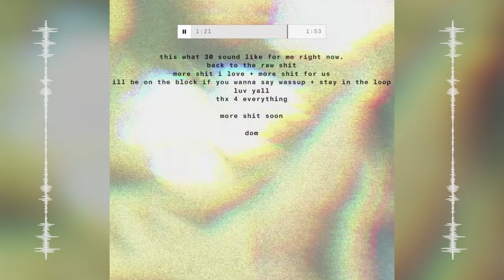Dom McLennon - TGTHR (prod. bleekg1)